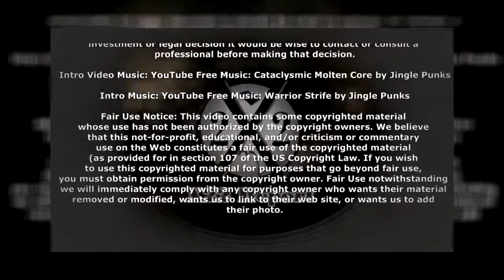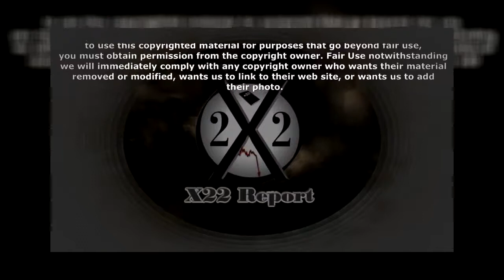The line And Fall Of The Dollar vesves The USA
Video Credit: OneTruth4Life Channel Here: There is currently a crime in progress. Your time and labor is being stolen from you as you read this..

An interesting interview with Daryl Montgomery of the New York Investing Meetup ( ), discussing how foreign markets such as China have fared since the Feds last.

14 THRILLION DOLLARS IN DEBT, LOST OF CREDIT RATING FROM AAA TO AA.UAL PERVERSION, SERIAL KILLERS, PEDIFILES, CRACK COCAINE IN BLACK COMMUNITIES IN THE LARGE CITIES KILLING OFF THE PEOPLE.